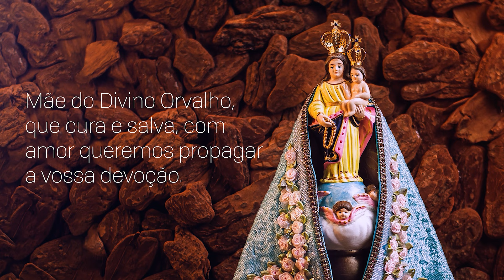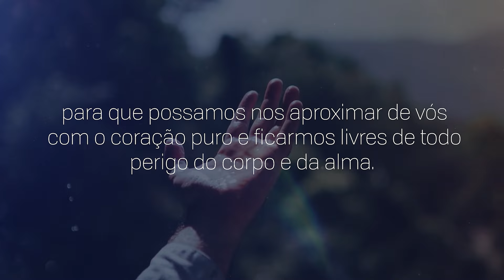Consagração a Nossa Senhora do Rocio | 03/05/2024